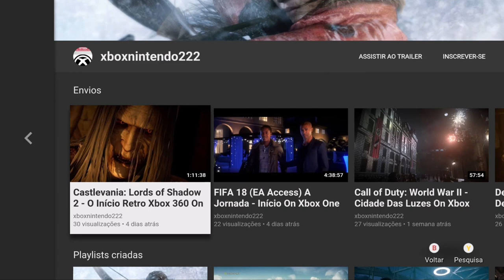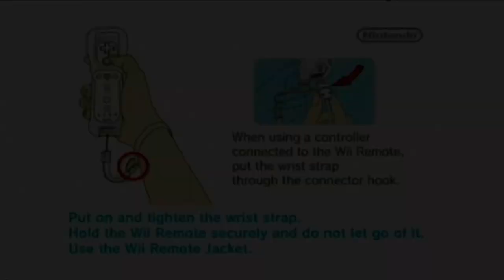Cursed Mountain - O Caminho Do Monastério On Wii HD (HDMI Converter 1080p)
Eric não desiste da sua busca pelo irmão. Sua próxima meta é chegar até o Monastério, mas no caminho ele participa de um ritual um tanto macabro.